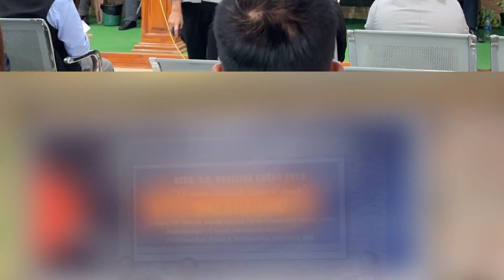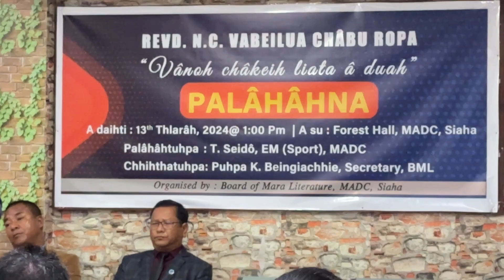Laihsa hlasathai thiehpa Revd Nc.Vabeilua châbu palâhahna liata âvaw luah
Revd Nc Vabeilua he Mara reih hmah pasiesa awpa liata mopâtlâh châ pa tlai a châ,